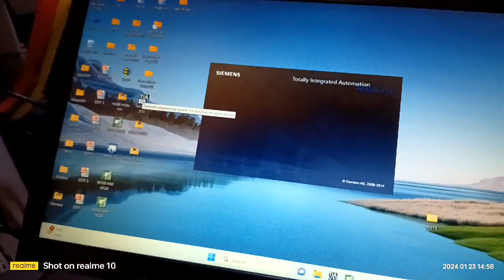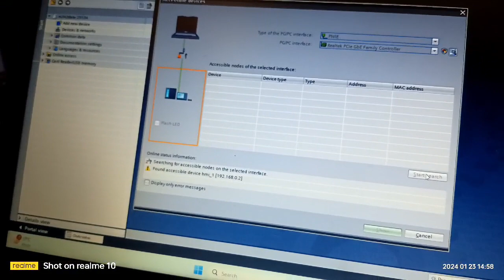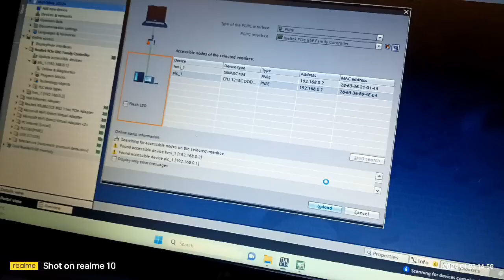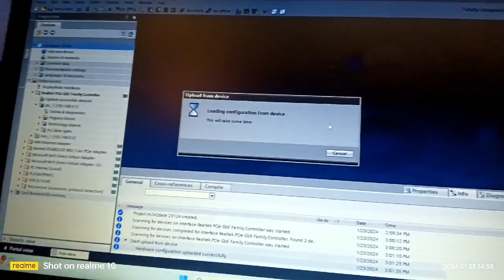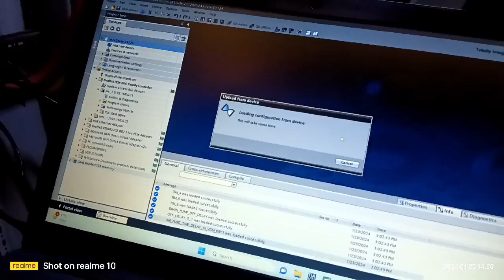TIA v13 plc program upload